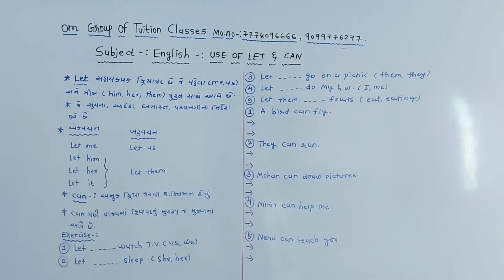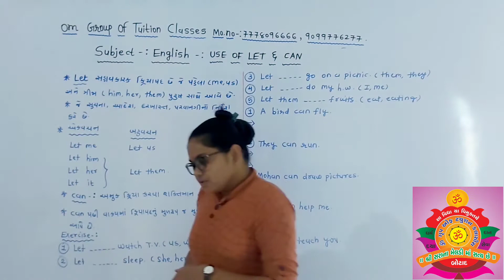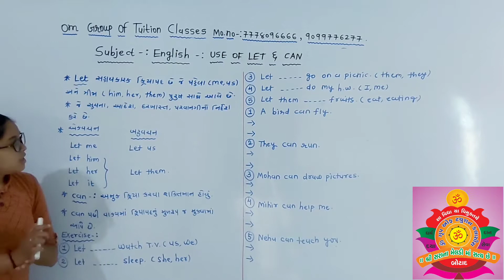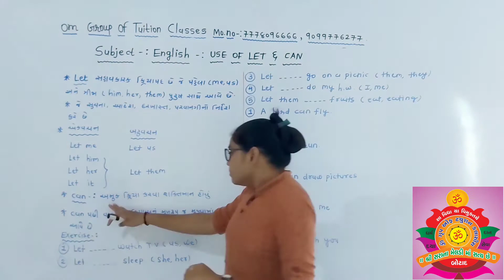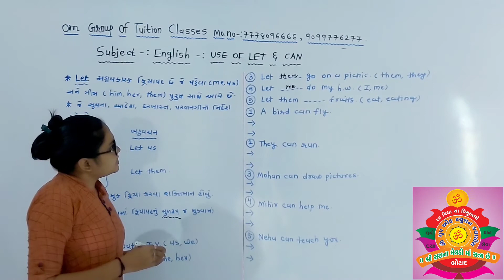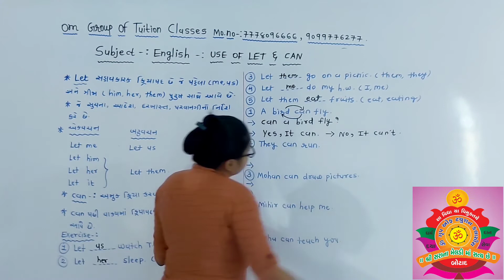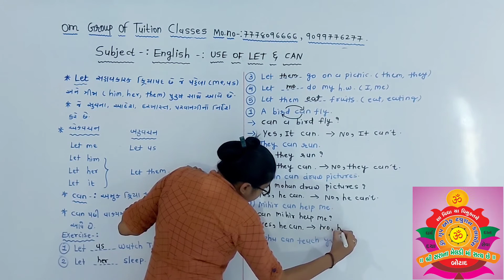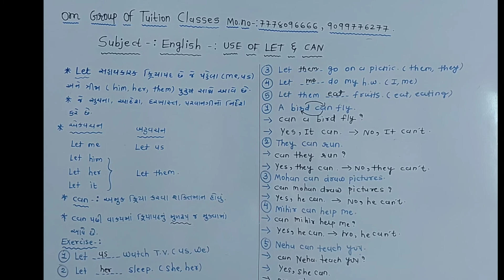Subject - English Grammer (Topic - Use of Let & Can )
Made by :: Kajal mam
From :: Om Group Of Tuition Classes
              Chintan sir upadhyay
              Botad  :: 364710